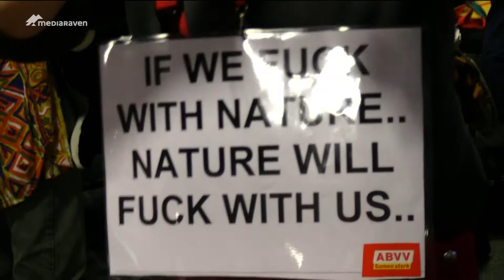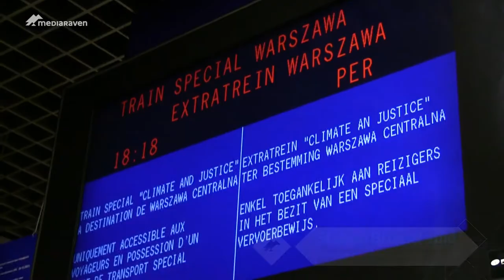De klimaattrein naar Warschau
700 jongeren stappen de trein op van Brussel naar Warschau in Polen. Daar is de klimaattop van de Verenigde naties aan de gang. Daar lopen de activisten mee in een mars waarmee ze de politici willen overhalen om duidelijke afspraken te maken over de bescherming van ons klimaat. Wij volgen Barbara tijdens haar voorbereidingen op de in totaal 40u durende treinrit en de betoging.

(c)2013 - Mediaraven - David Rabau en Sofie Vanbecelaere (video)